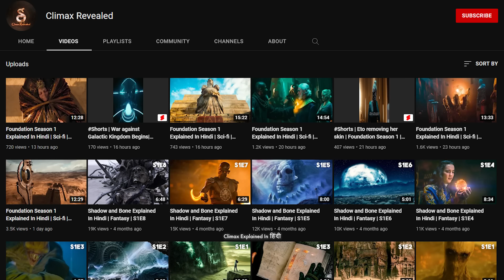The Eye (2002) Explained In Hindi | The Third Eye